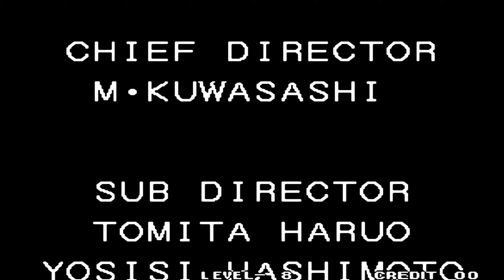The King of Fighters '94 拳皇'94 ▶ 𝐒𝐭𝐨𝐫𝐲𝐦𝐨𝐝𝐞 (𝐁𝐫𝐚𝐳𝐢𝐥 𝐓𝐞𝐚𝐦) 𝐋𝐞𝐯𝐞𝐥-𝟖 𝟏 𝐂𝐫𝐞𝐝𝐢𝐭 ▶ KOF94 킹 오브 파이터즈94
player: kof2kof2 (kr)
Team: Japan Team / Team Hero / Hero Team

Developer(s) SNK
Publisher(s) SNK
Genre(s) Fighting
拳皇'94
拳皇94
ราชาแห่งนักสู้ '94
Ο Βασιλιάς των Μαχητών '94
KOF94
Fightcade
king of fighters 94 | king of fighters 94 intro | king of fighters 94 playthrough
king of fighters 94 gameplay | king of fighters 94 arcade | the king of fighters 94 arcade
king of fighters 94 final boss | king of fighters 94 combos | king of fighters 94 combo
king of fighters 94 neo geo | the king of fighters 94 final | king of fighters 94 longplay | kof94 story
the king of fighters 94 longplay | king of fighters 94 opening | king of fighters 94 story
the king of fighters 94 intro | king of fighters 94 walkthrough | kof94 intro | kof94 opening
kof94 arcade | kof94 boss | kof94 combos | kof94 final boss | kof94 full game | kof94 gameplay
kof94 neo geo | kof94 longplay | kof94 playthrough | kof94 walkthrough | kof 94 teams
the king of fighters 94 brazil team | kof94 brazil team | kof94 ikari team